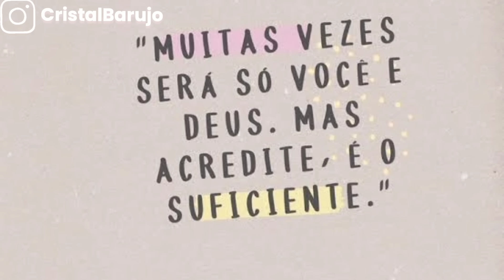MINHA TV QUEBROU 😓 PASSEI MAL- O SEGREDO PRA UNHA GRANDE- ROTINA DA NOITE-VLOG✨